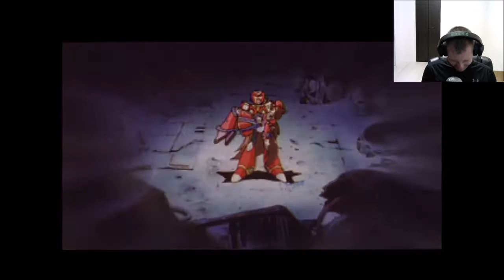Damn You General | Mega Man x4 Part 3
Join Zero as he fights through the tyranny of Repliforce to try and protect the humans from their terror.